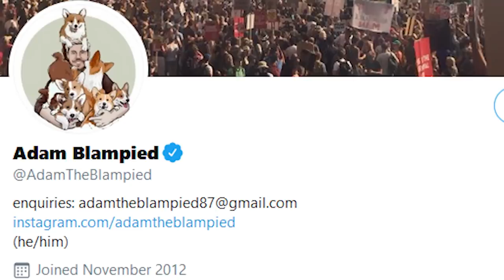20 Greatest Wrestling Finishers Of All Time | WrestleTalk Lists with Adam Blampied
This list is guaranteed to make at least 60% of the internet mildly cross
Finishers, there’s no way to end a match without ‘em, Adam Blampied gives you our top 20!